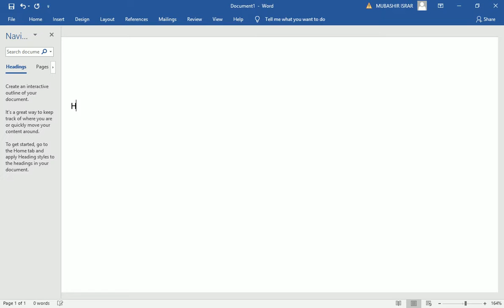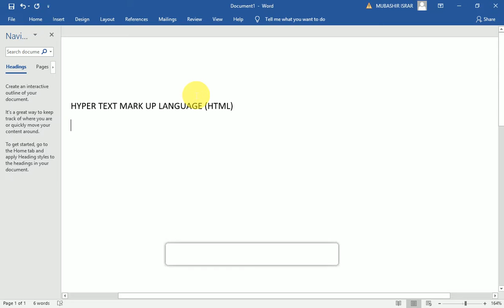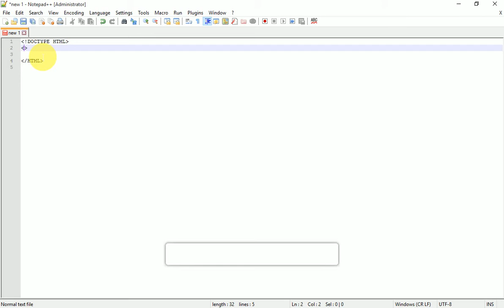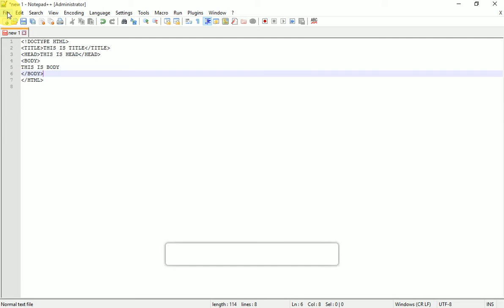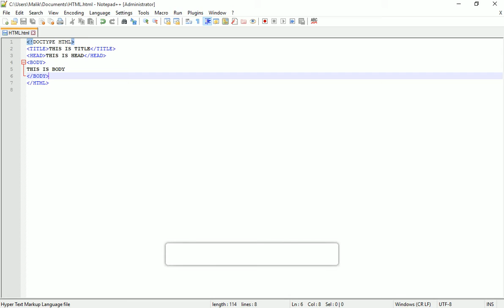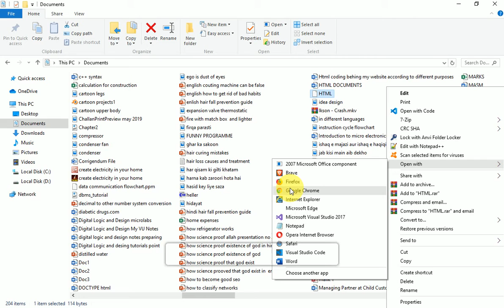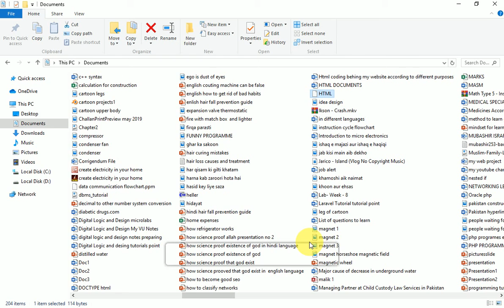html tutorials||HTML HOW TO RUN HTML PROGRAMME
in this ivideo i'll teach you that how to start to build your own website4